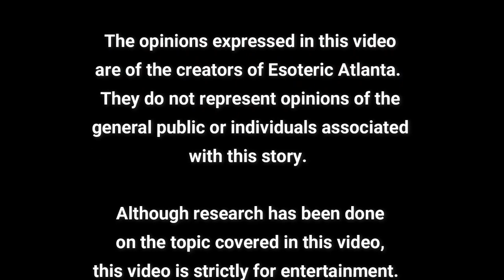Part 5: Gospel of the Holy 12: A Reading of Section 8, Lection 71-80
Today, we’re looking at Section 8 of “The Gospel of the Holy 12.”